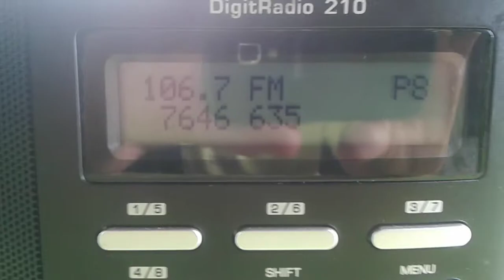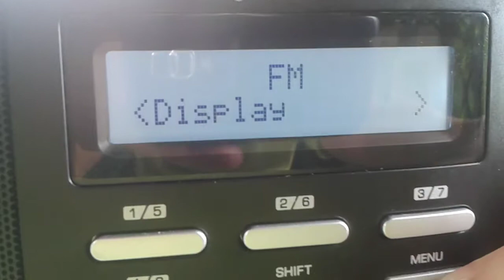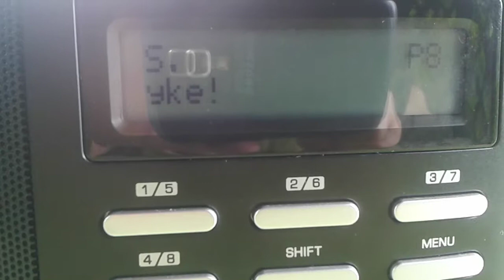105.8 FM MUZYCZNE Radio 130 km RDS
Odbiór w Gostyniu w normalnych warunkach bez tropo